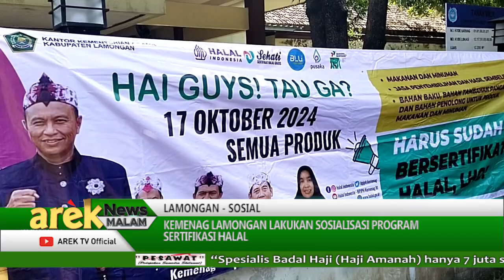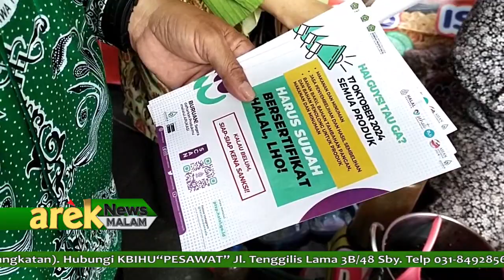LAMONGAN - KEMENAG LAMONGAN LAKUKAN SOSIALISASI PROGRAM SERTIFIKASI HALAL